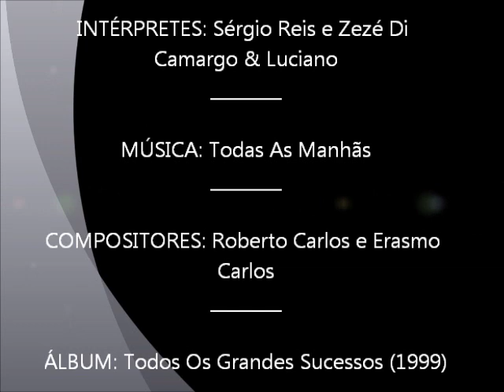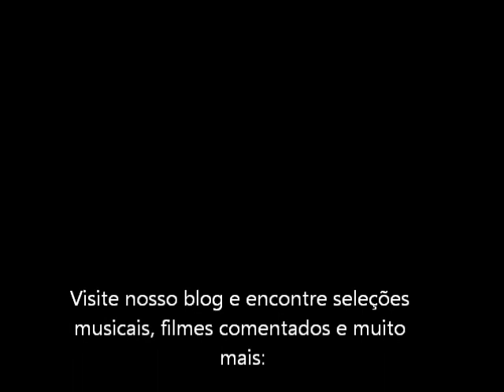Sérgio Reis e Zezé Di Camargo & Luciano - Todas As Manhãs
Dueto de Sérgio Reis com Zezé Di Camargo & Luciano cantando a música 'Todas As Manhãs (Roberto Carlos e Erasmo Carlos)', gravada no álbum do Sérgio Reis, chamado 'Todos Os Grandes Sucessos', lançado em 1999.

Veja este vídeo na nossa homenagem com fotos, texto e vídeos a Zezé Di Camargo & Luciano em nosso blog 'O Teatro Da Vida':